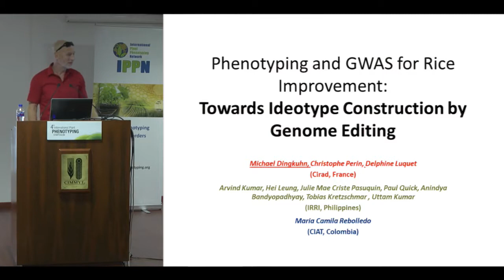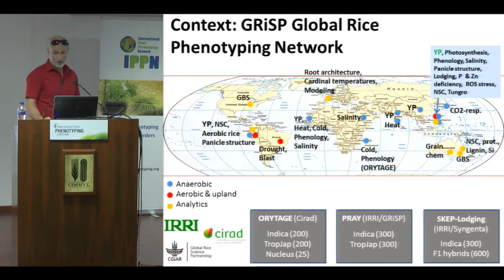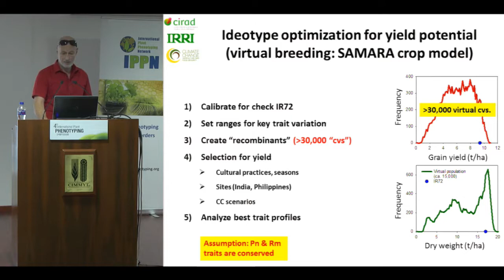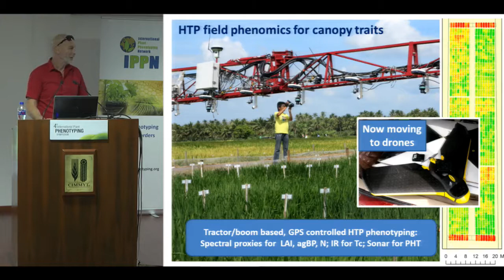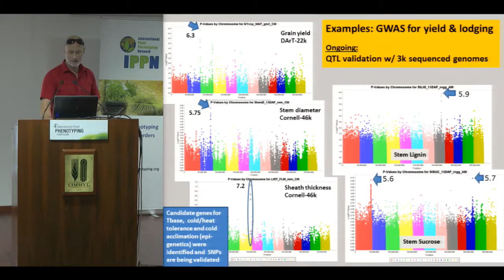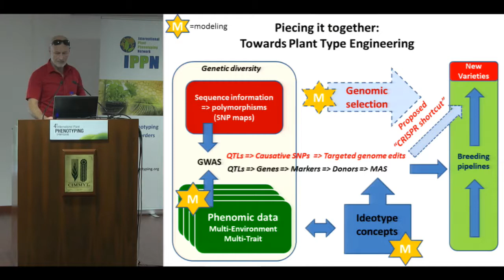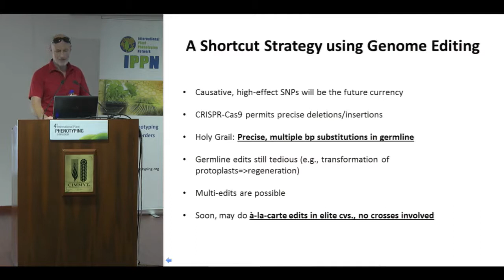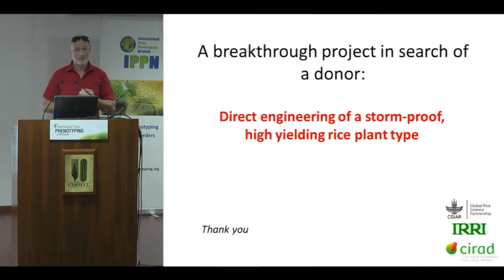Phenotyping and GWAS for rice improvement: A strategy and partial results towards multi trait ideoty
Michael Dingkuhn

Phenotyping and GWAS for rice improvement: A strategy and partial results towards multi-trait ideotype construction by genome editing